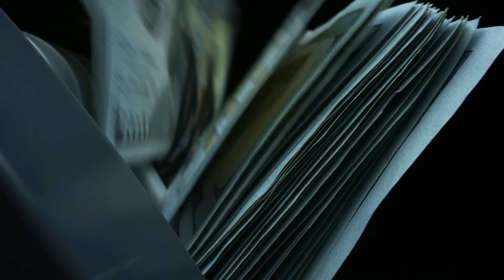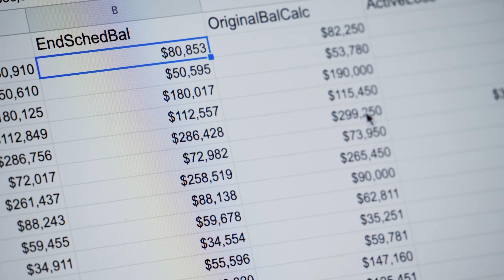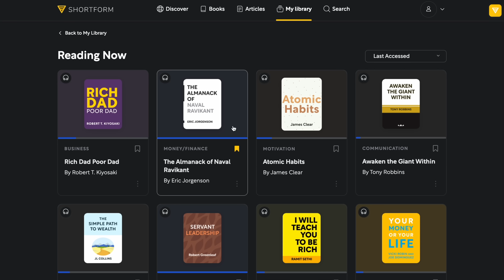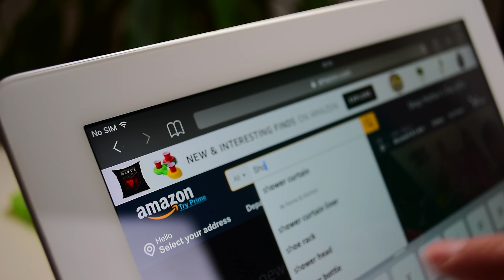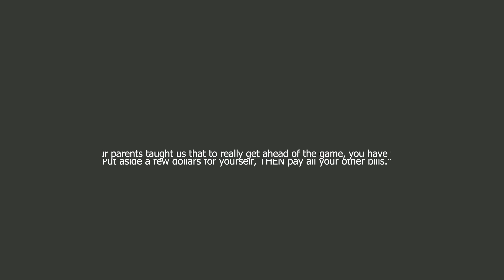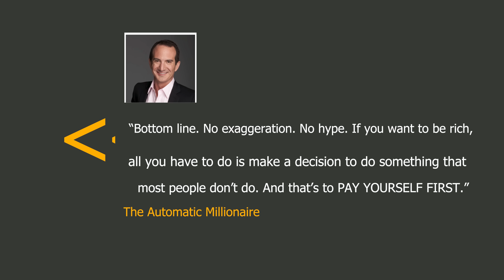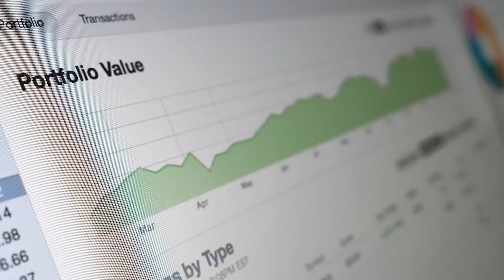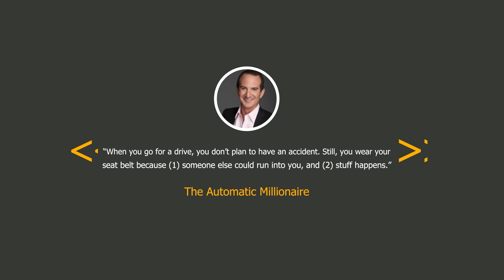The Automatic Millionaire // 10 Invaluable Lessons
Timecodes:

0:00 - Intro
0:38 - What Matters Is How Much You Spend, Not How Much You Earn
1:50 - Very Few People Are Born To Budget
2:51 - Try Shortform
3:51 - Track Your Spending
5:13 - Find Your Latte Factor
6:25 - You Don’t Need Discipline To Become A Millionaire
7:40 - Pay Yourself First
8:58 - FREE 1-Page PDF
9:12 - You Can Still Get Rich By Being An Employee
9:58 - Pre-Tax Retirement Plans Are Where Wealth Starts
11:17 - Emergency Fund = Good Night Sleep
12:12 - Strive For A Debt Free Lifestyle